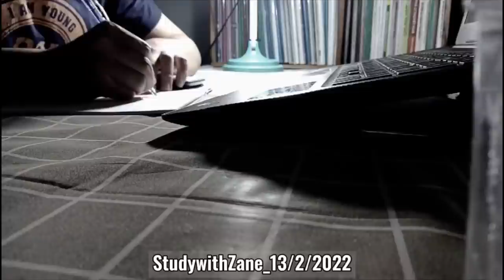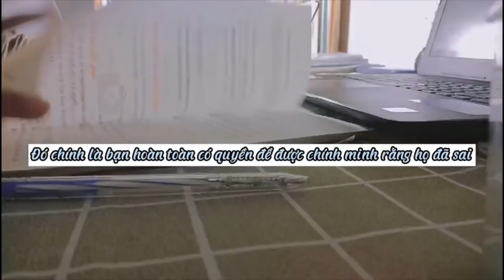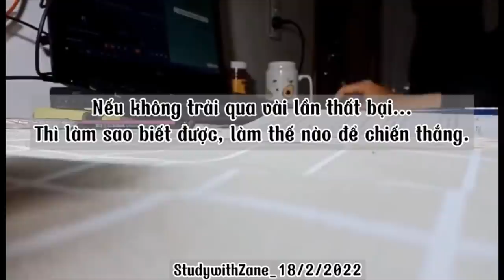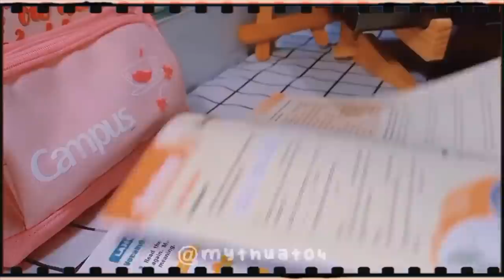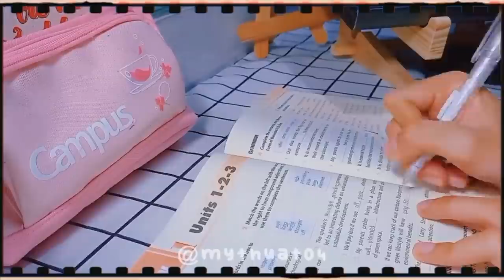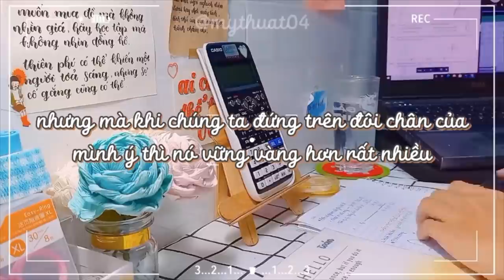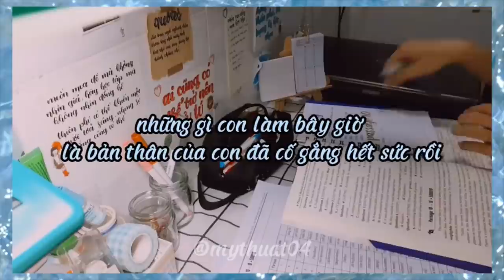[Study Account]#41 |THPTQG 2022 | Động lực học tập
Tôi đi rất chậm nhưng chưa bao giờ lùi bước.💪.